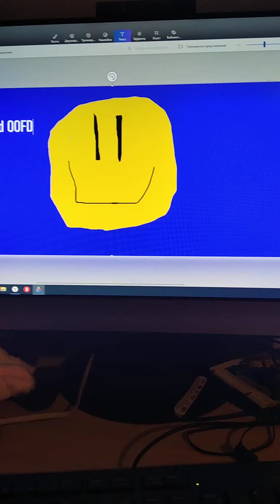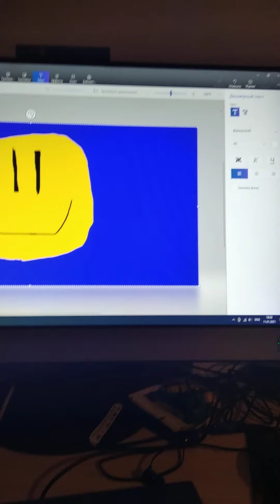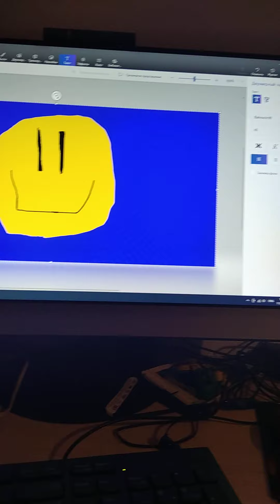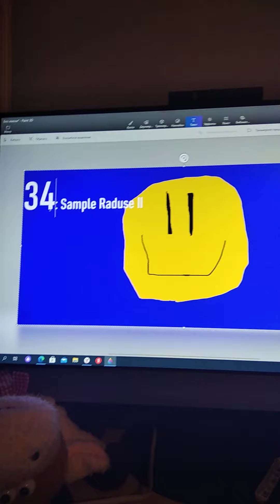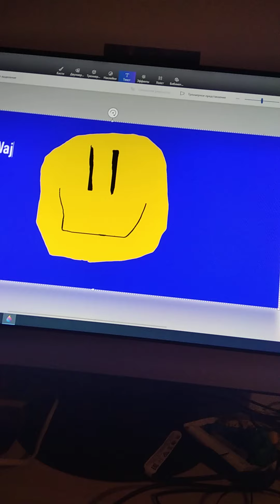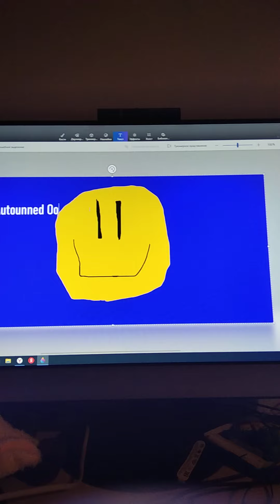105 Everybody Edits Coin Sound Effects (22-42)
Great!
Let's Counting!